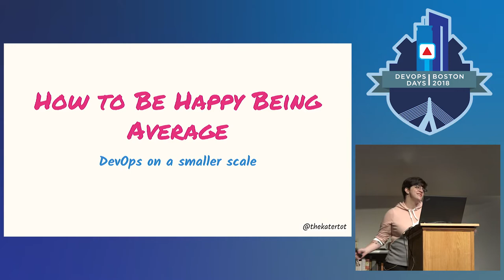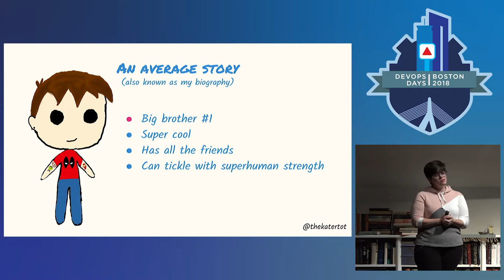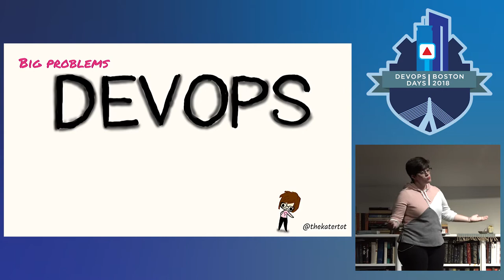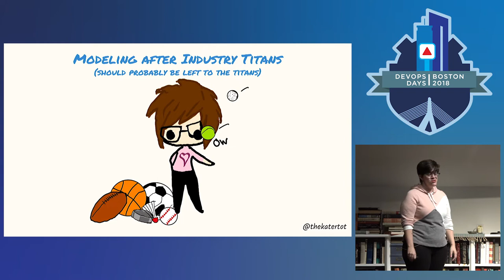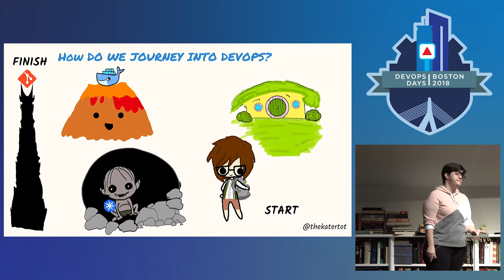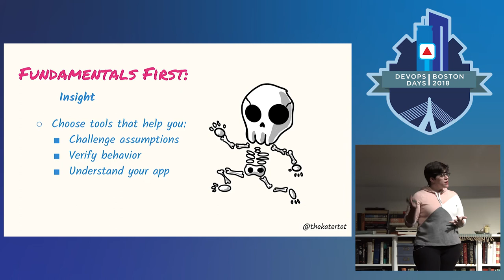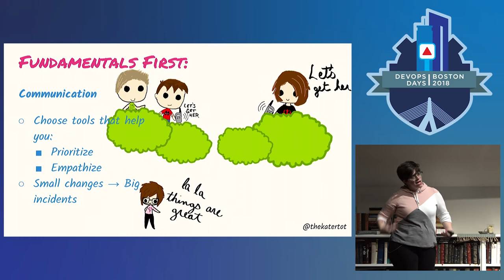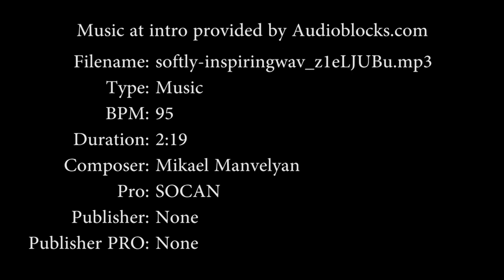DevOpsDays Boston 2018 - KEYNOTE: How to be happy being average by Katy Farmer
Growing up, I wore a lot of hand-me-downs. I thought I looked great – all three of my older siblings were cool. It didn’t matter how many times I tripped on my brother’s torn jnco jeans or how long my sister, six years older than me, laughed when I got my head stuck in the armhole of her WWF t-shirts. I wanted what they had because they were so influential in my life – even if I was never comfortable and nothing ever fit.

What happens then when we apply DevOps strategies innovated at companies like Amazon and Starbucks to our mid-size applications? Do they really fit?

In this talk, we’ll discuss how to approach DevOps at an average company – how much should we automate? If we can’t afford to stress test everything, how do we choose which pieces to test? Should our dev’s work on development tools to expedite their process in the future or spend time on the features we need to ship? Do we need to trace everything? When do we turn to DevOps tools like Chef and Puppet? How can we avoid getting our heads stuck in the armhole of a shirt that doesn’t fit? We’ll investigate how to answer these questions, and how to make the most out of others’ success while we learn how to be happy being average.